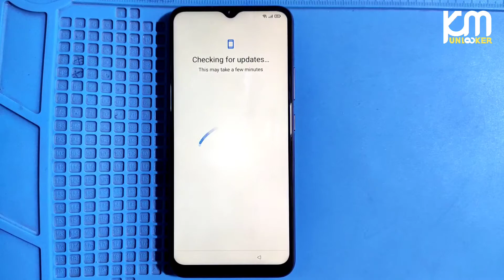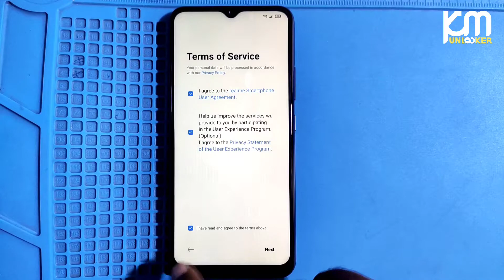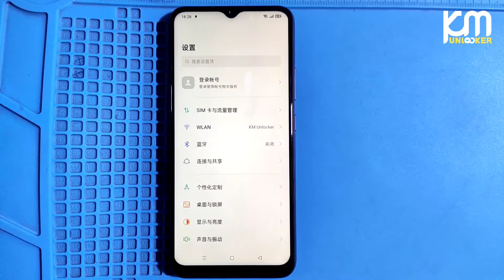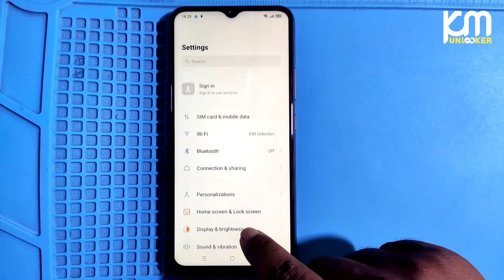Realme C25 FRP Bypass | Realme C25 Google Account Remove | frp Unlock Realme C25 | Without Pc 2021